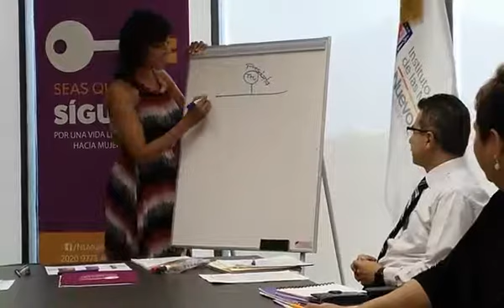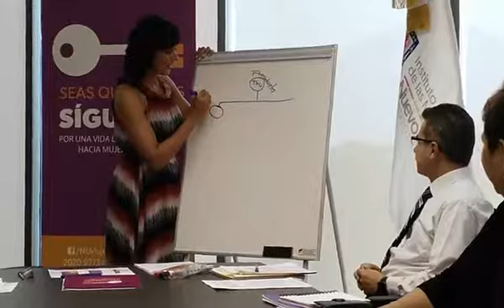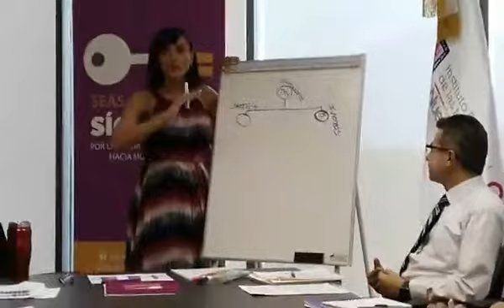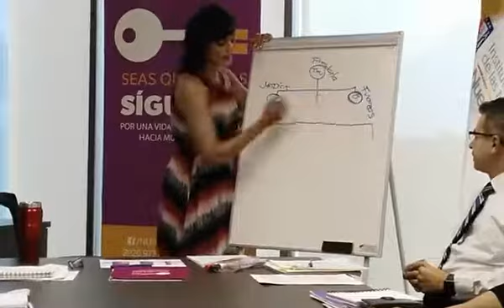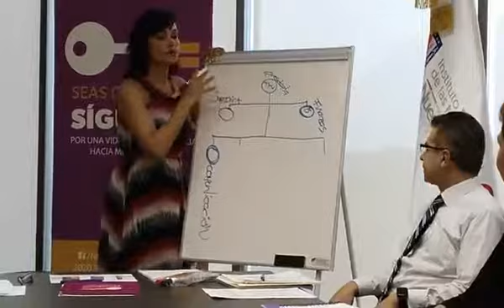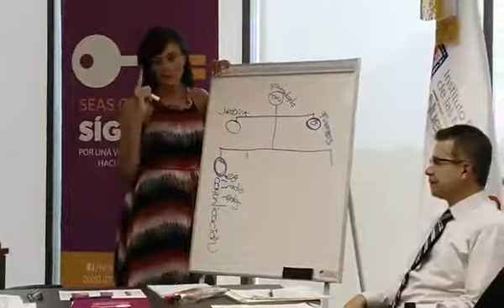Junta de Coordinadoras y Coordinadores del IEMujeres 7 de Agosto